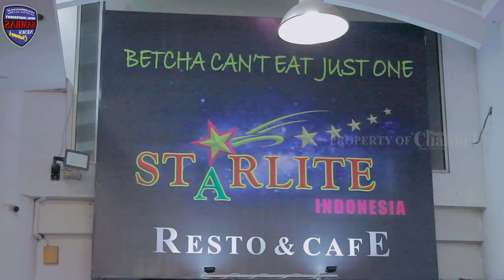LSM TUAR BERSATU Gelar Acara Halal bi Halal Dengan Tema Memperkokoh Tali Silaturahmi Antar Lembaga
BANDUNG, SAMBASNEWS.ID – Lembaga Swadaya Masyarakat (LSM) Terdepan Untuk Amanah Rakyat Bersama Satu Tujuan (TUAR BERSATU) menggelar acara halal bihalal dengan tema “Memperkokoh dan Menjalin Tali Silaturahmi Antar Lembaga Masyarakat” yang bertempat di STARLITE Resto Cafe Plaza IBCC, jalan Cianjur Kota Bandung, Minggu, 11 Juni 2024.

Hadir dalam acara tersebut antara lain, Kaban Kesbangpol Kota Bandung Drs.

Ketua Umum LSM Tuar Bersatu Iwan Ridwan dalam sambutannya menuturkan, “Dengan diadakannya acara halal bihalal yaitu untuk mempererat tali silaturahmi untuk menjaga Bandung kondusif menjelang tahun politik 2024. Dan apabila ada pengurus atau anggota yang akan menjadi Caleg kami harapkan bisa lolos dan menjadi dewan agar bisa melakukan pembinaan dan bantuan untuk kegiatan-kegiatan yang positif kepada lembaga ataupun Ormas/LSM yang ada di Kota Bandung,” ujar Iwan.

Ketua Umum Paguyuban Sunda Wani Wirabuana Robby Maulana Zulkarnaen menyatakan, “Acara halal bihalal yang diadakan oleh LSM Tuar Bersatu ini adalah untuk menyatukan dan silaturahmi antar Ormas/LSM, ketua-ketua dan atau yang mewakili hadir semua ini menandakan bahwa lembaga di Kota Bandung khususnya dan umumnya di Jawa Barat tetap bersatu untuk menjaga kota Bandung tetap kondusif,” ujar Kasepuhan Jawa Barat Kang Robby.

Di acara yang sama, Kaban Kesbangpol Kota Bandung Drs. H. Bambang Sukardi, M.Si., menyatakan, “Saya mengapresiasi kepada LSM Tuar Bersatu telah menyelenggarakan acara silaturahmi dan acara silaturahmi ini bukan hanya Idul Fitri saja tetapi harus terus dilakukan setiap saat apalagi menjelang pemilu serentak di tahun 2024 dan ini kewajiban kita semua untuk mengikuti proses pemilu nanti agar bisa berjalan lancar, tertib dan berintegritas, memberi kenyamanan kepada warga masyarakat”, tuturnya.

Di acara Tuar Bersatu ini ternyata banyak juga yang akan mencalonkan menjadi anggota Dewan, anggota DPD, dan kebetulan kasepuhan Jawa Barat yaitu Kang Robby Maulana Zulkarnaen juga mencalonkan sebagai anggota DPD, dan saya harapkan semoga mereka semua mendapatkan kelancaran, kesuksesan dan menjadi orang-orang terpilih di Jawa Barat ini dan khusunya Kota Bandung untuk mewujudkan Bandung Kota Cool, Bandung Nyaman, Bandung Sejahtera dan Bandung Agamis,” pungkas Kaban.

Aep kesekretariatan Forum Ormas Jawa Barat menuturkan. “Acara Silaturahmi ini yaitu untuk menyatukan semua Ormas/LSM menjelang tahun politik ini mari kita menjaga kondusifitas, karena politik sudah menjadi bagian dari kita, dan dengan berpolitik kita semua bisa berkomunikasi, forum ormas akan mencanangkan dan bagi kami dari Forum Ormas kalau Ormas/LSM akan mencalonkan menjadi anggota legislatif saya sangat mendukung sekali, silahkan berkoordinasi dengan kami untuk menjadi pembicara ataupun memberikan masukan kepada para relawan ataupun calon yang akan maju di pileg nanti,” katanya.

Masih di tempat yang sama, Ketua MPC PP Kota Bandung Ir. Yayan Suherlan menyatakan, “Berbicara kondusifitas, warga kota Bandung khususnya Ormas, LSM, komunitas kita sudah pernah mendeklarasikan Bandung Kondusif, yang dimana isinya adalah kenapa berkondusif, supaya lahir kesadaran kolektif untuk kemakmuran dan berkesadaran sosial”, tuturnya.

Executive Producer :
Dadan Sambas @dadansambad
Yus Rusyadi

Director :
Alif Niyu @niugarven

Photo/Videographer :
Alif Niyu @niugarven

Assistant Videographer :
Bagja Soebarna @ajaythings

Editor :
Alif Niyu @niugarven

Contact Person (Liputan, Iklan, Dsb.) :
Sambas Media Prod.